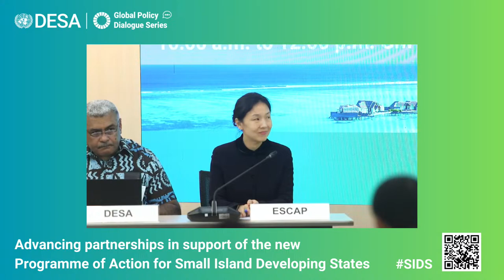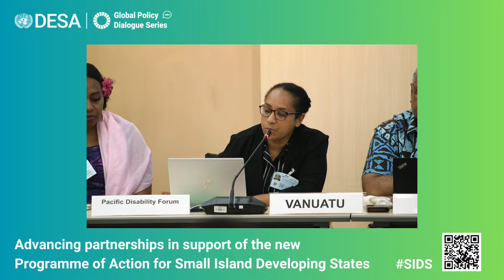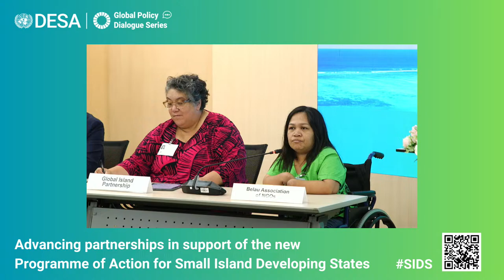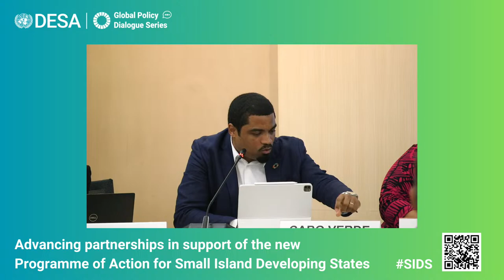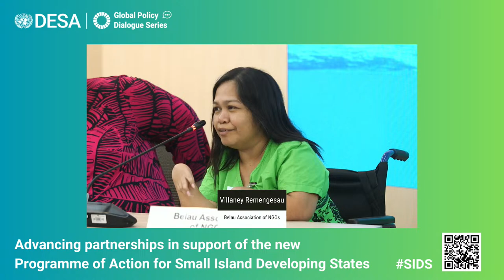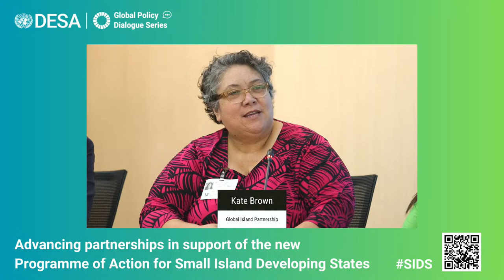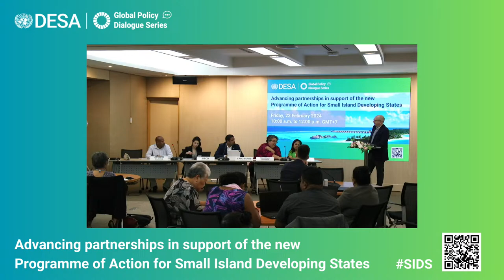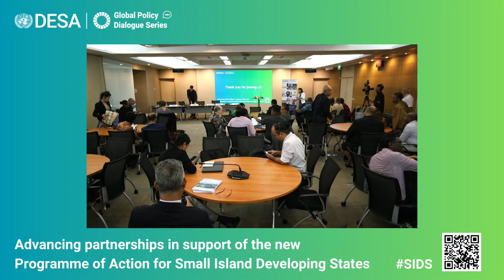Advancing partnerships in support of the new Programme of Action for Small Island Developing States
Join UN DESA for a Global Policy Dialogue on how multi-stakeholder partnerships can drive implementation of sustainable development in small island developing states (SIDS). This event also will be the final segment of the SIDS Partnership Symposium, an associate event to the 2024 Asia-Pacific Forum on Sustainable Development (APFSD), held at the United Nations Conference Center in Bangkok, Thailand.

The event aims to gather insights and perspectives from SIDS stakeholders on how the SIDS Partnership Framework can be improved in its upcoming phase to bolster implementation of SIDS priorities through partnerships in SIDS, ahead of the 4th International Conference on Small Island Developing States (SIDS4).